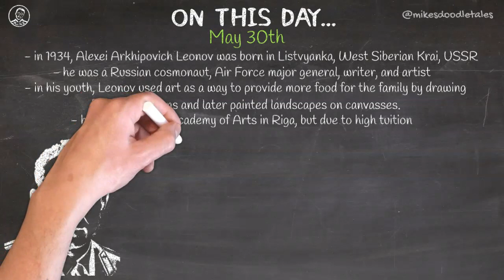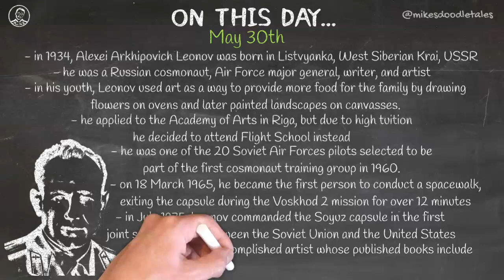On This Day... - May 30th - Alexei Leonov | First Man on a Spacewalk, Artist and Writer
May 30th - Alexei Leonov | First Man on a Spacewalk, Artist and Writer